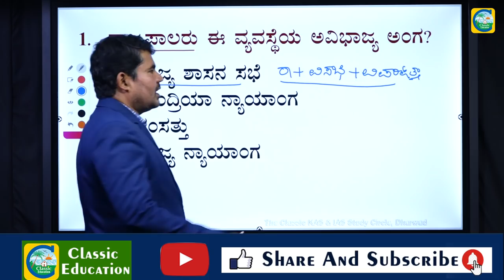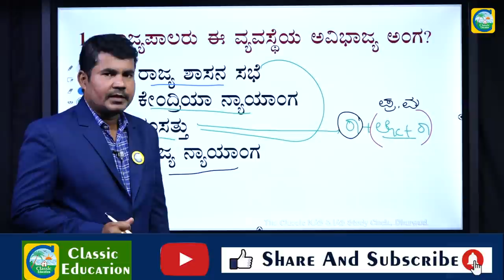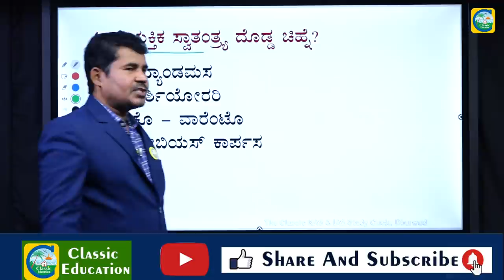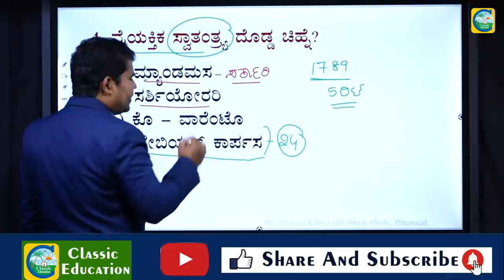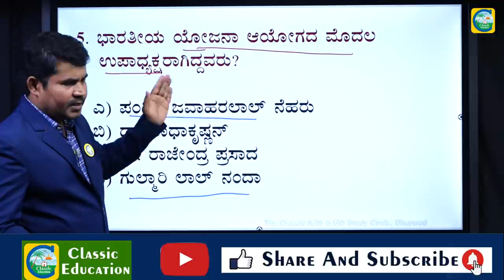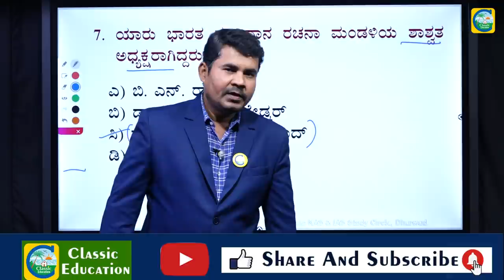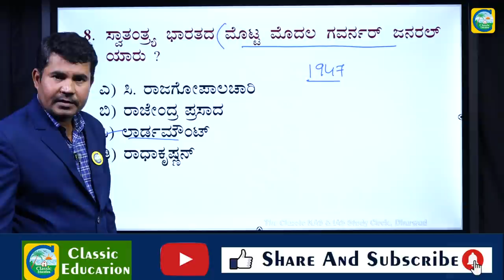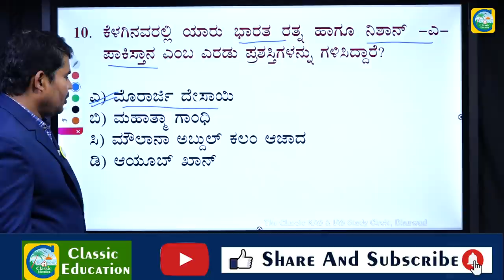PSI/PC/SDA Exams 2021||Top MCQ Questions||Indian Polity||By Shivkumar Chouhan Sir||Classic Education